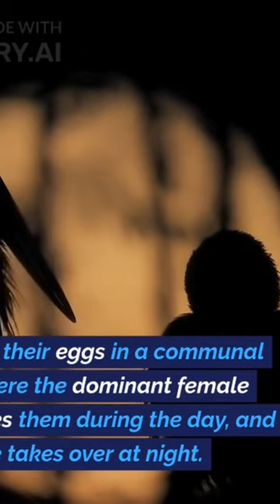Eight facts about ostrich part 2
Certainly! The ostrich (Struthio camelus) is a large flightless bird native to Africa. It's known for being the largest and heaviest living bird species. Ostriches have several unique adaptations that make them well-suited for their environment:

1. Flightlessness: Ostriches have evolved to be flightless, which allows them to focus on running instead. Their powerful legs can reach speeds of up to 70 km/h (43 mph), making them the fastest land birds.

2. Size: Ostriches are massive birds, with males (cocks) standing around 8 to 9 feet tall and weighing between 220 to 350 pounds, while females (hens) are slightly smaller.

3. Feathers: Their plumage is distinctive, with black feathers on their bodies and white feathers on their wings and tails. These feathers help regulate their body temperature.

4. Long Neck: Ostriches have long necks, which allows them to spot predators from a distance while foraging. They have keen eyesight.

5. Diet: Their diet is herbivorous and consists of plants, seeds, and occasionally insects. They have a specialized digestive system that enables them to extract nutrients from tough vegetation.

6. Parental Care: Ostriches have interesting breeding behavior. They lay their eggs in a communal nest, where the dominant female incubates them during the day, and the male takes over at night. This division of labor helps protect the eggs from predators.

7. Egg Size: Ostrich eggs are the largest of any bird species. They have a thick shell that allows them to withstand the weight of an adult ostrich, who incubates them by sitting on the eggs.

8. Sociable: Ostriches often live in loose groups, which can help them better detect and evade predators.

It's important to note that the term "excess ostrich" isn't a recognized scientific term.